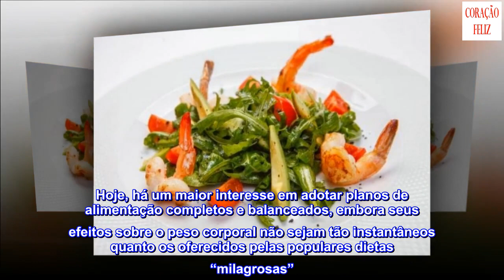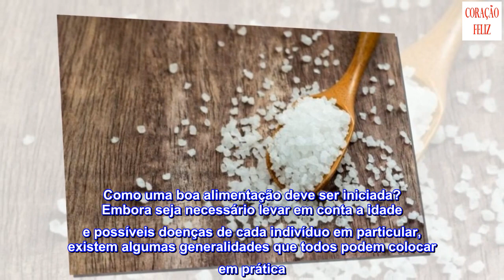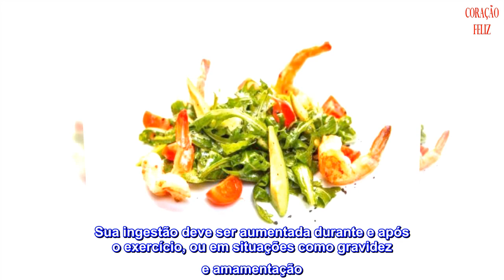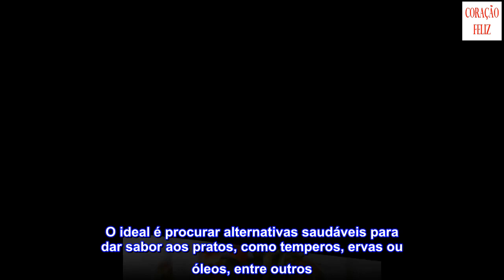5 requisitos para ter uma boa alimentação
5 requisitos para ter uma boa alimentação